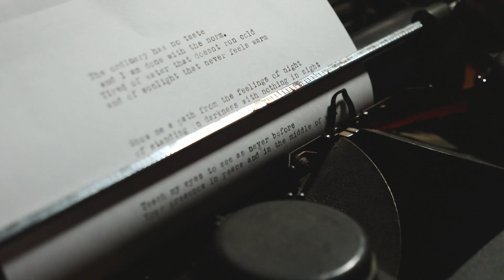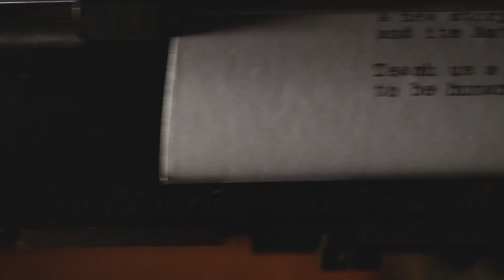Maximus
A journey to a new kind of 'normal'. Inspired by a quote attributed to St Maximus the Confessor (a sixth century monk): 'Christianity is an entirely new way of being human.'
The ordinary has no taste
and I am done with the norm.
Tired of water that doesn't run cold
and of sunlight that never feels warm.

Show me a path from the feelings of night,
of standing in darkness with nothing in sight.

Teach my eyes to see as never before
Your presence, in peace, and in the middle of war.

Be the answer to questions that burn in my brain.
Through the sands of my soul send Your torrents of rain.

Transform me now from what I have been,
to hear words never heard, and sights never seen.

For humanity's path through the eons and ages
was nought but a preface for a new sheaf of pages...

A new story is writing and now is in reach,
and its Author comes, the story to teach.

Teach us a new way...
to be human.